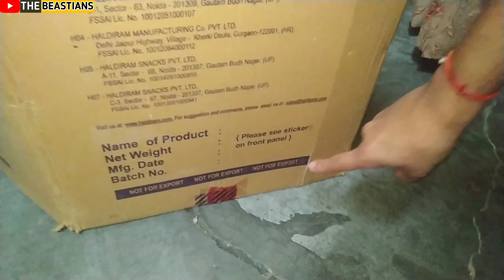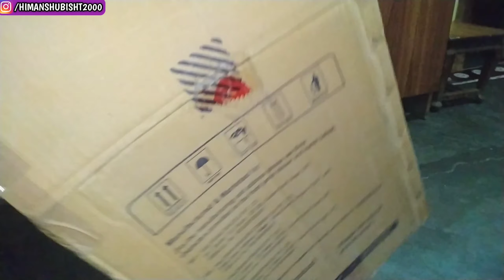SURPRISING MY BUNNY WITH NEW HOUSE TOUR 🏘️ MADE BY ME❤️ !! Vlog#106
SURPRISING MY BUNNY WITH
 NEW HOUSE TOUR 🏘️ MADE BY ME❤️ !! Vlog#106

Hello Friends , I'm Himanshu Bisht yjand I'm  Youtube Creator making  Comedy Videos , Vlogger And Technical Videos ..